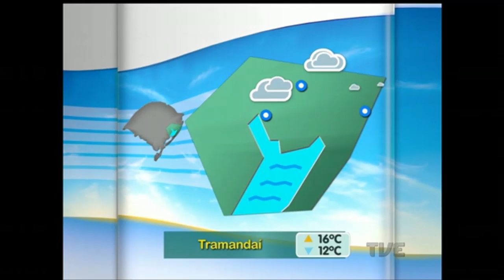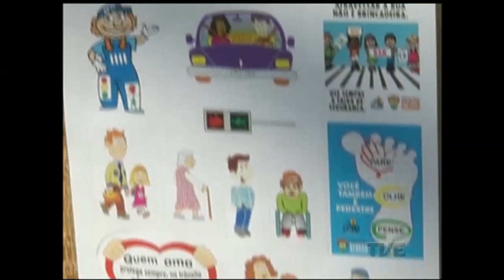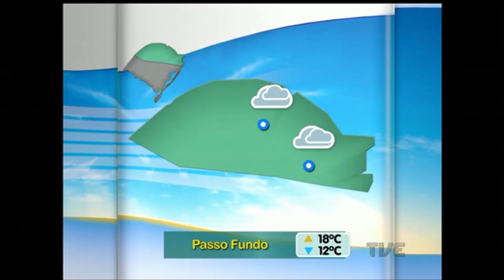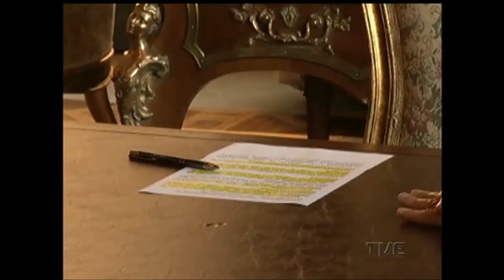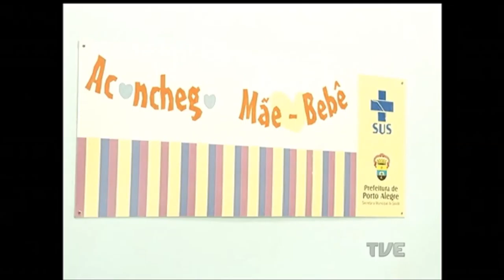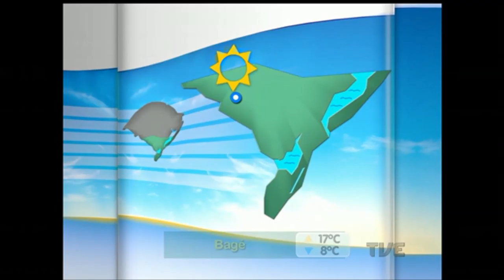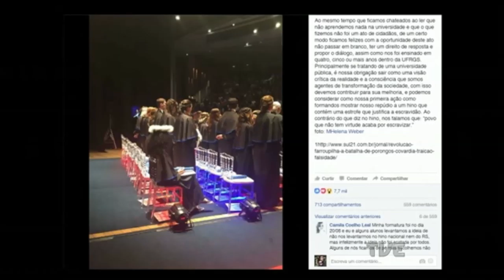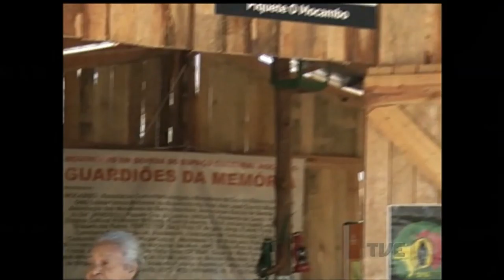Canal Aberto | TVE - 19/9/2016